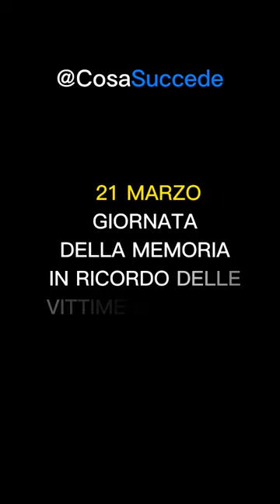In ricordo delle vittime innocenti della mafia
Il 21 marzo si celebra la Giornata della memoria e dell’impegno, in ricordo delle vittime innocenti della mafia . Peppino Impastato , Giovanni Falcone , Paolo Borsellino, Padre Pino Puglisi , sono solo alcune tra le vittime innocenti di mafia che hanno sacrificato la loro vita per inseguire il loro desiderio di